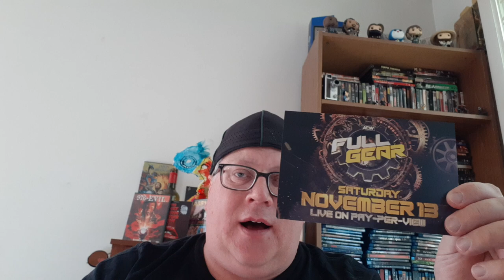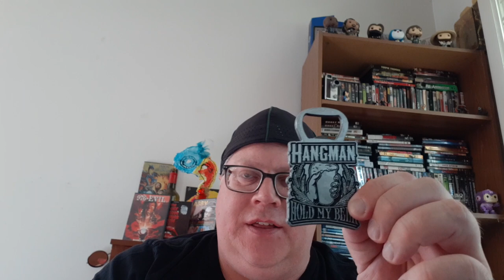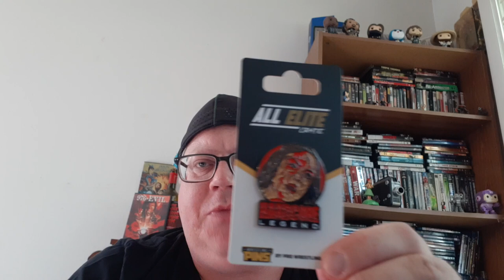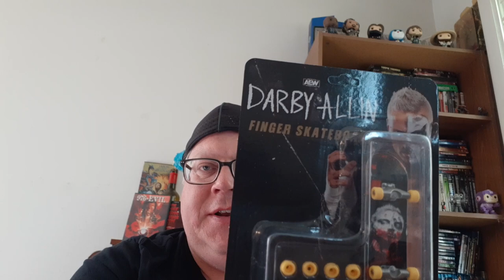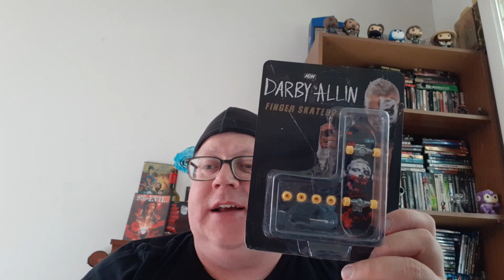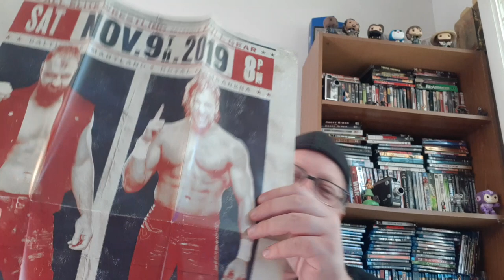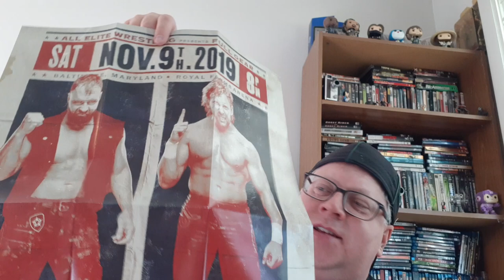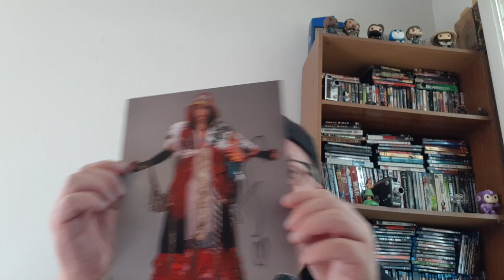All Elite Crate UNBOXING!!!